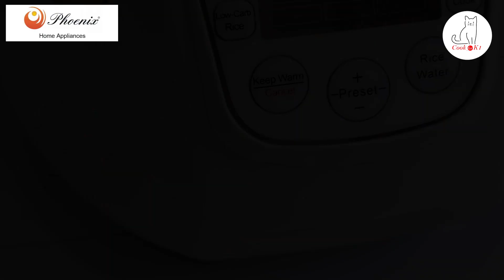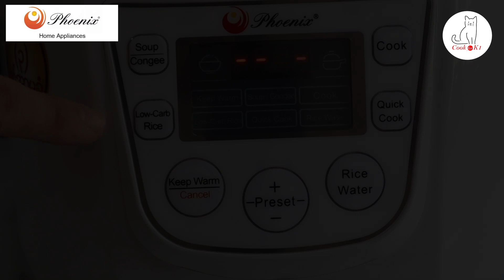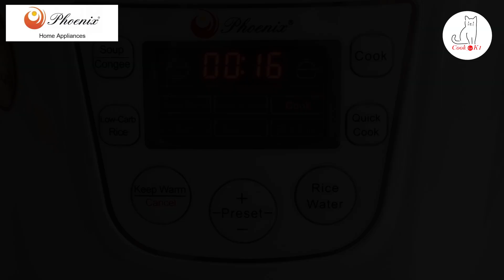ငါးကချင်ချက် Kachin traditional steam fish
ဖက်ဖယ်ရွက်ရနံ့မွှေးမွှေး စပ်စပ်လေးနဲ့ စားကောင်းတဲ့ ငါးကချင်ချက်နည်းလေးပါ။
 ထမင်း နဲ့ ဟင်းနဲ့ တပြိုင်တည်းကျက်သွား အောင် Phoenix စွယ်စုံသုံး ကျန်းမာရေးဆီးချိုထမင်းပေါင်းအိုးလေးနဲ့ ချက်မှာဖြစ်ပါတယ်။ Phoenix စွယ်စုံသုံး ကျန်းမာရေး ဆီချို ထမင်းပေါင်း အသုံးပြုပုံကိုလည်း အောက်က လင့်ခ်ကို နှိပ်ပြီး ကြည့်ရှုနိုင်ပါတယ်ခင်ဗျာ။

စွယ်စုံသုံးကျန်းမာရေးဆီးချိုထမင်းပေါင်းအိုးကိုဝယ်ယူရရှိနိုင်သောဆိုင်များမှာ
အမြို့မြို့အနယ်နယ်ရှိ Ocean Super Center ဆိုင်ခွဲများ
City Mart ဆိုင်ခွဲများ
Aeon Orange ဆိုင်ခွဲများ
Super One ဆိုင်ခွဲများ
Capital Supermarket
Electronic City
Spirit
Unique
Myanmar Big Shop
အမြို့မြို့အနယ်နယ်ရှိ အိမ်သုံးလျှပ်စစ်ပစ္စည်းအရောင်းဆိုင်များ မှာ ဝယ်ယူရရှိနိုင်ပါတယ်ခင်ဗျာ။